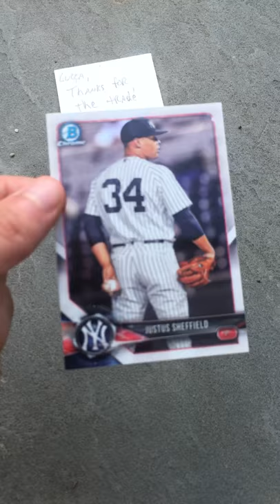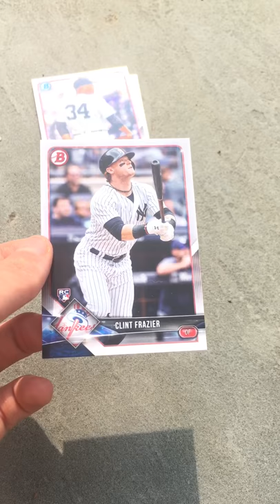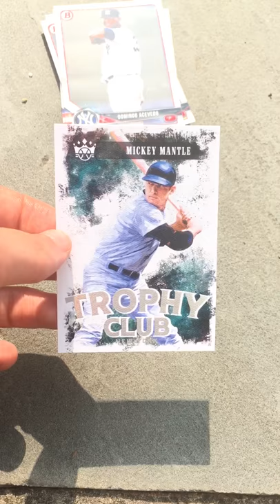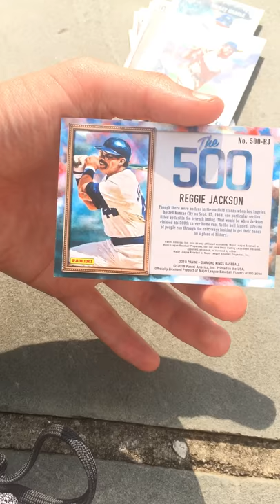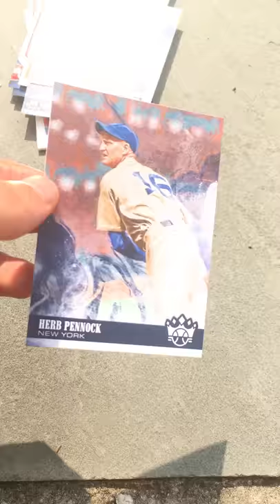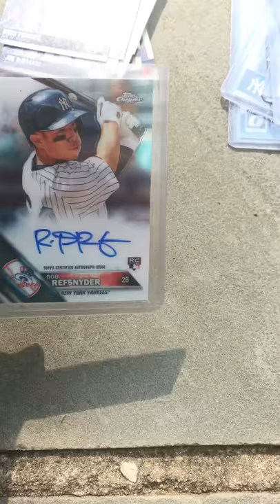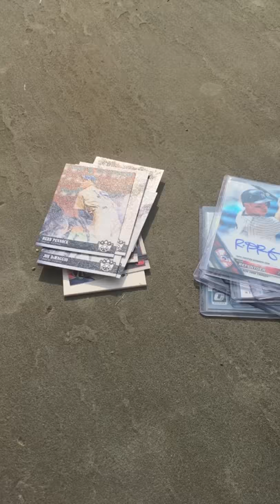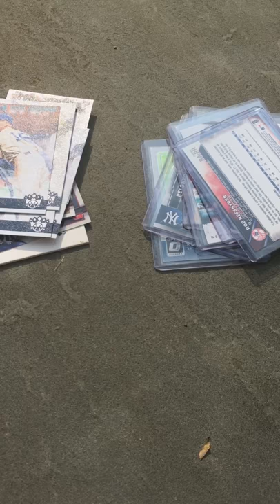News Flash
Got Rob Refsnyder on a 2016 RailRiders team card on April 30, 2017